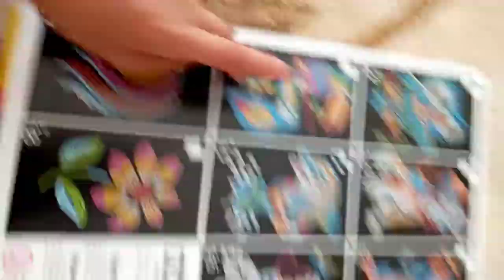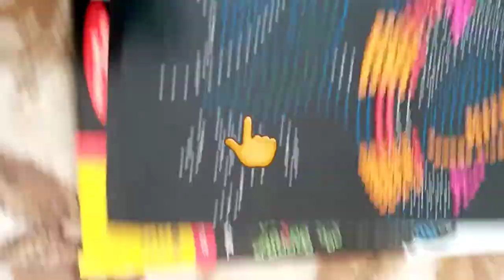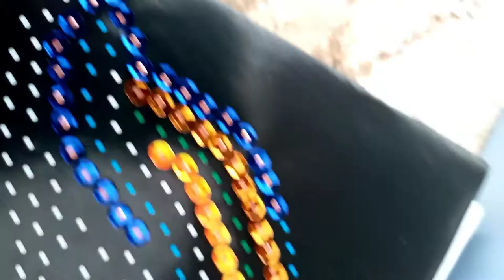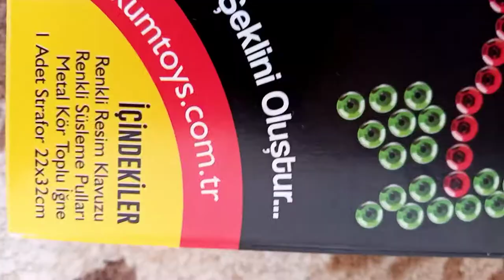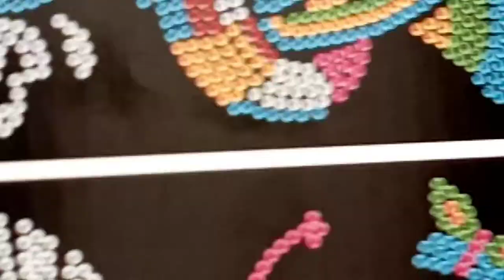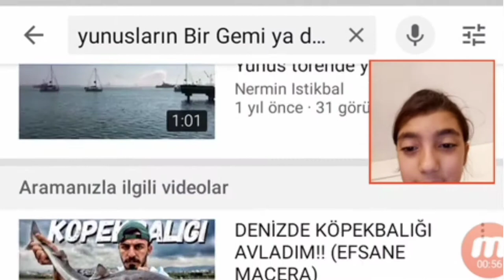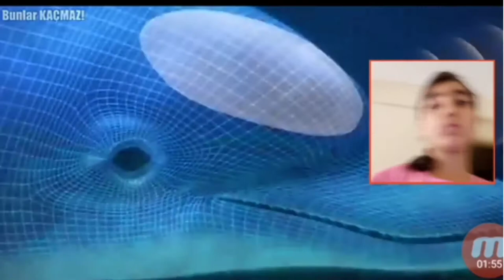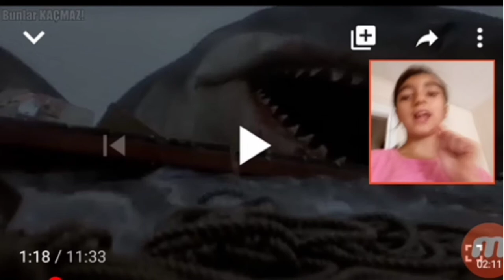pul sanatı (♡1.gün)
Bu Zor günlerde hepimiz sizinle birlikte çok güzel videolar çekeceğiz içindekiler renkli pullar bir strafor